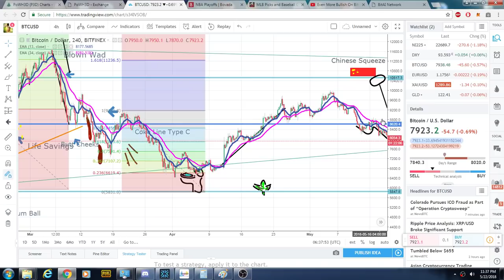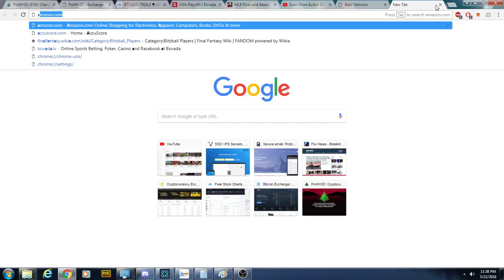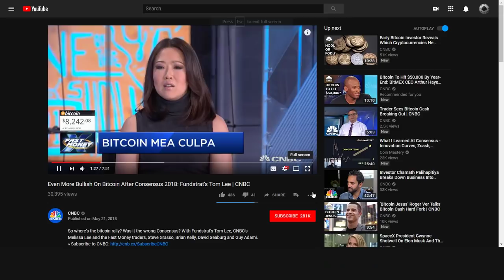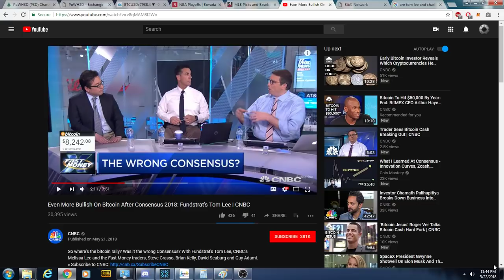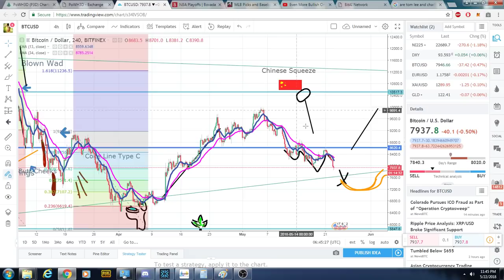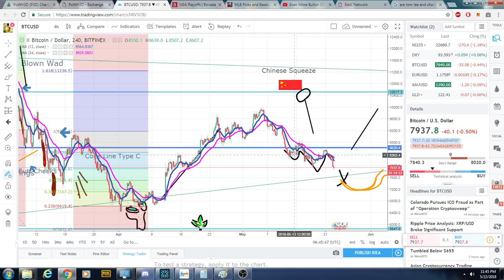CNBC Tom Lee Lied About Bitcoin